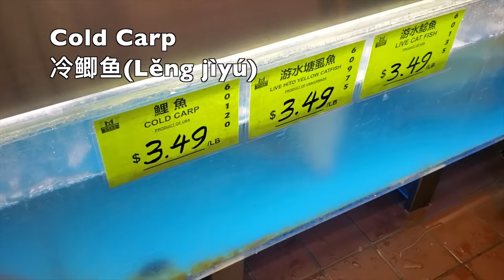How to Shop at an Asian Market in America? What food to buy and what to cook? 在美国亚洲市场购物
An American husband filming his Asian wife shopping in an Asian supermarket.
What to buy in Asian Market and what to cook?
阿马,燕和安度在美国亚洲市场买什么东西和做什么食物?
以老外阿马的视线观看自己亚洲老婆在美国亚洲市场购物.